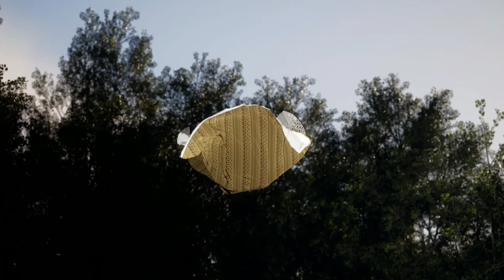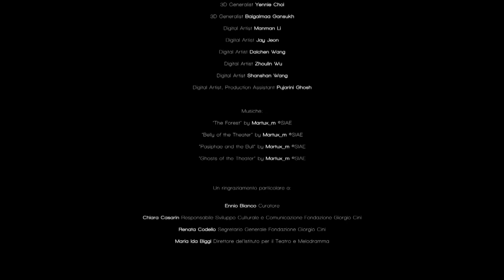Sulla creatività digitale: La Maschera del Tempo | AOA Talks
La Maschera del Tempo è la prima opera d’arte digitale commissionata dalla Fondazione Giorgio Cini elaborata partendo dalle digitalizzazioni tridimensionali del Teatro Verde (Isola di San Giorgio Maggiore) e dai documenti dell’archivio iconografico messi a disposizione dall’Istituto per il Teatro e il Melodramma. Per la creazione del film sono state utilizzate tecnologie sperimentali, come Midjourney, un generatore di immagini da testi, derivato da DALL-E di Open AI e Unreal Engine 5.
Mattia Casalegno e Maurizio Martusciello aka Martux_m, autori dell’opera, dialogano con il curatore Ennio Bianco a seguito dell’anteprima della proiezione.

L’incontro è parte di ARCHiVe Online Academy (AOA), programma formativo della Fondazione Giorgio Cini dedicato alla digitalizzazione dei beni culturali e alle Digital Humanities.
Data: 29 settembre 2022

The Mask of Time (La Maschera del Tempo) is the first digital artwork commissioned by Fondazione Giorgio Cini elaborated from the three-dimensional digitizations of the Teatro Verde (Island of San Giorgio Maggiore) and the documents of the Iconographic Archive made available by the Institute for Theatre and Melodrama. Experimental technologies were used to create the film, such as Midjourney, an image-to-text generator derived from Open AI’s DALL-E and Unreal Engine 5.
Mattia Casalegno and Maurizio Martusciello aka Martux_m, authors of The Mask of Time, will dialogue with curator Ennio Bianco following the preview screening.

The lecture is part of ARCHiVe Online Academy (AOA), training program dedicated to Digital Humanities held by Fondazione Giorgio Cini.